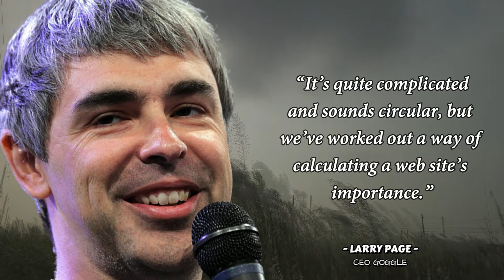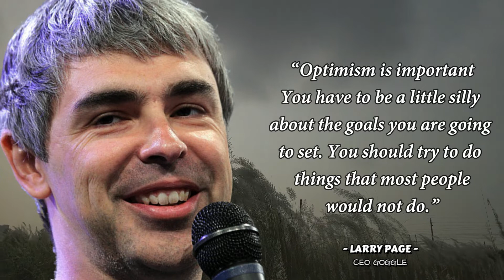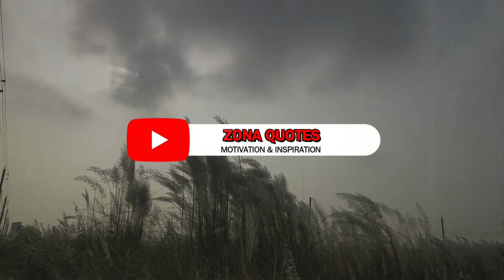Inspirational Larry Page Quotes for Entrepreneurs - Know Before It's Too Late - About Life Quotes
Larry Page, byname of Lawrence Edward Page, (born March 26, 1973, East Lansing, Michigan, U.S.), American computer scientist and entrepreneur who, with Sergey Brin, created the online search engine Google, one of the most popular sites on the Internet.